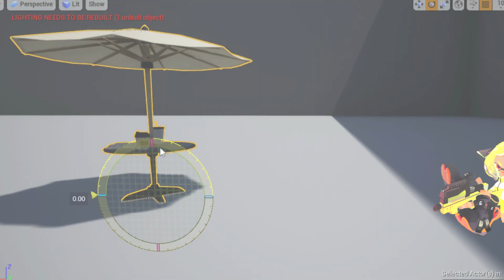Agent 8 Incognito Mission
Agent 4 best agent don't @ me

Music
Low Tide - Splatoon (Nintendo)
To Sunshine Forest - Mother 3 (Nintendo)
Disco Party - Lego Star Wars (LucasArts, Traveller's Tales)
Cantina Band - Star Wars (Lucasfilm)
Crimson Cloud - Devil May Cry 5 (Capcom)